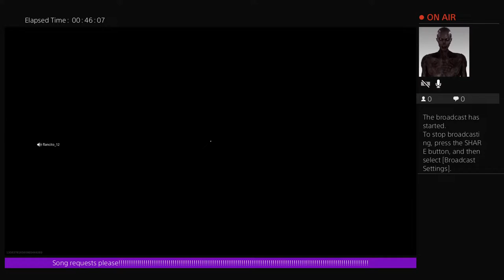Austin and terry modern warfare